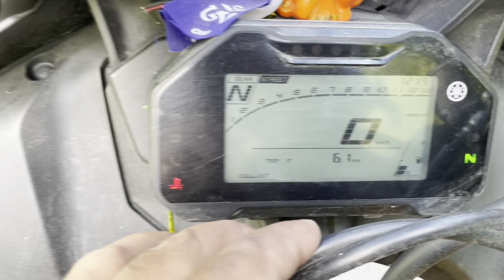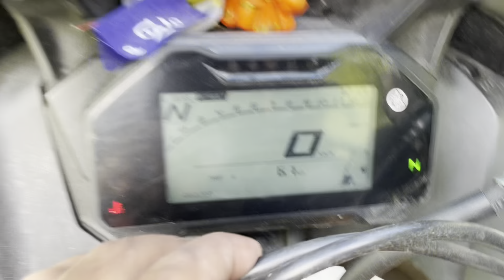Himachal Flood : Malana ka Dam Tutne Se Sab Jagah Machi Tanahi 😶‍🌫️ Bike Me bada Nuksan